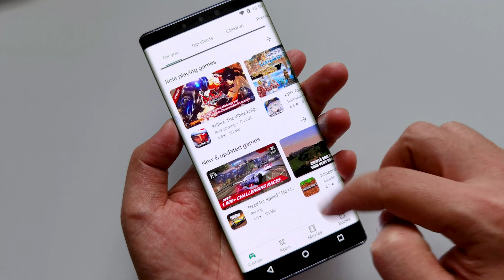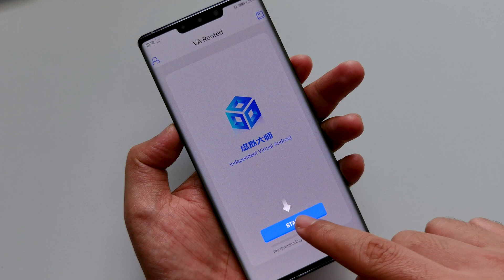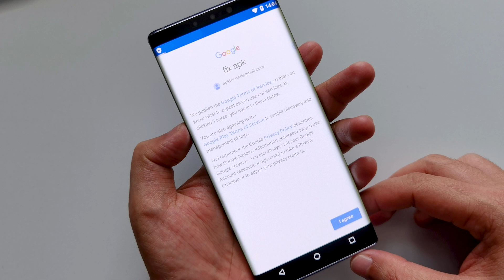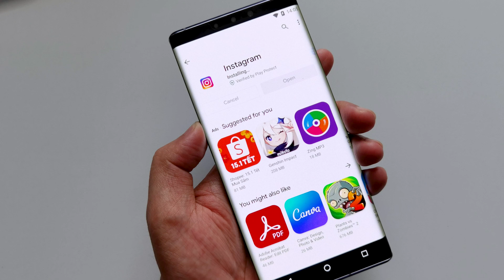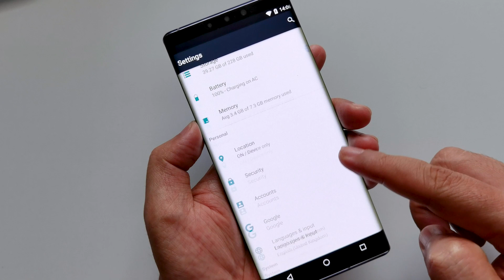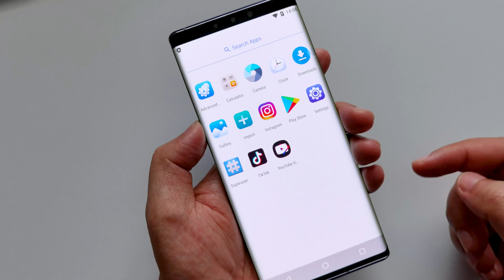More How to Install Google Play Store on Huawei Super Light with "VA ROOTED"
- Hello everyone, in today's video I would like to share with you how to More How to Install Google Play Store on Huawei Super Light with "VA ROOTED"

Huawei P40 Lite | Nova 7i Install Google Play Store With Vmos Pro v1.8.1